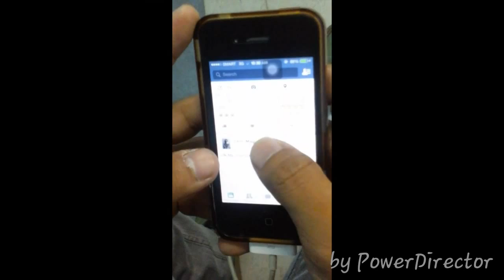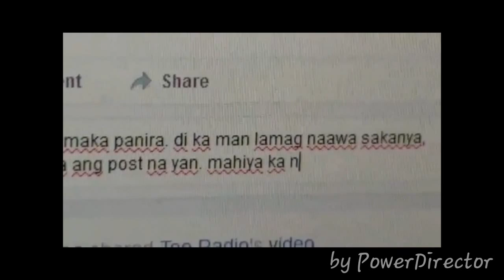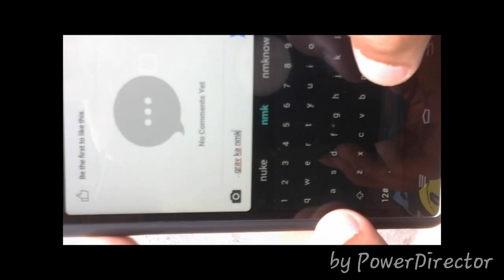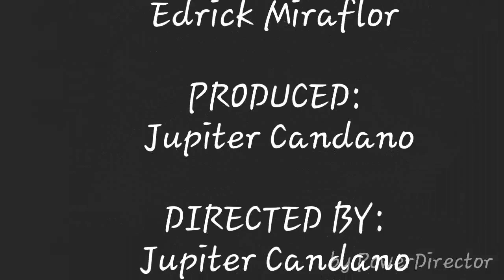STI - Legazpi: Professional Ethics Short Film Making [on Socio-Ethical Issues]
TITLE: "TRUST"